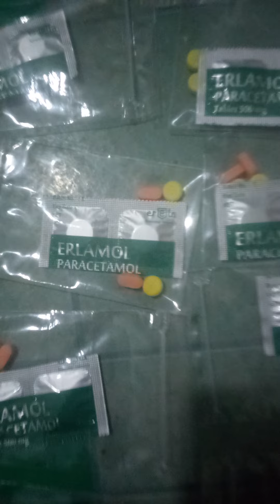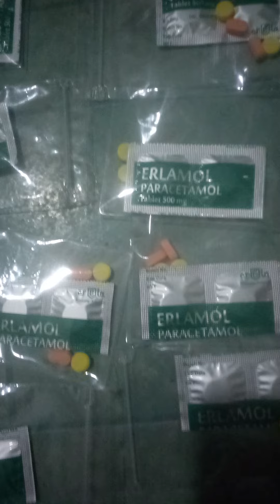pusing berat dilarang mendekat, YouTube vit MARO.